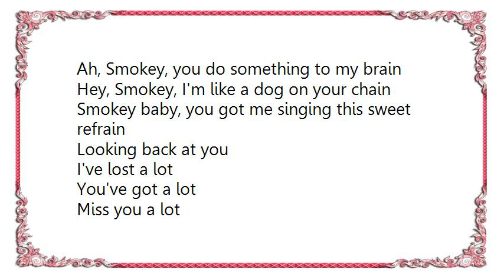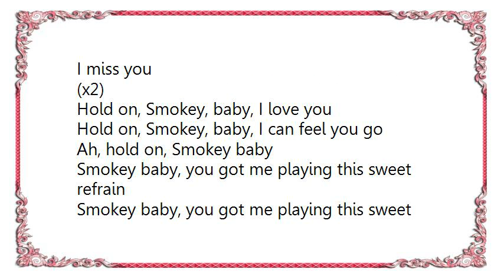Funkadelic - Smokey Lyrics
[Lyrics Funkadelic - Smokey]
Mmm-hmm, looking back at you

Looking back at you
I've lost a lot
You've got a lot
Miss you a lot
I miss you
(x2)

A-ha-ha-hey, Smokey, when I speak your name
Ah, Smokey, you do something to my brain
Hey, Smokey, I'm like a dog on your chain
Smokey baby, you got me singing this sweet refrain

I miss you
(x2)

Hold on, Smokey, baby, I love you
Hold on, Smokey, baby, I can feel you go
Ah, hold on, Smokey baby
Smokey baby, you got me playing this sweet refrain

Whoa-whoa-whoa whoa whoa-whoa
(x15)